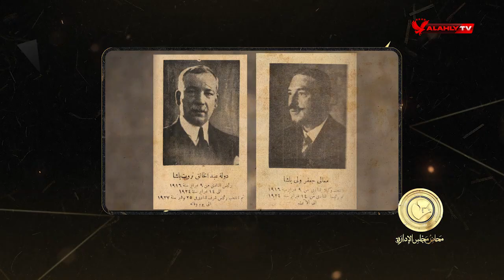رغم الأزمة المالية الأهلي يدعم التنس لنشر الرياضة بين أفراد الشعب | محاضر مجلس الادارة